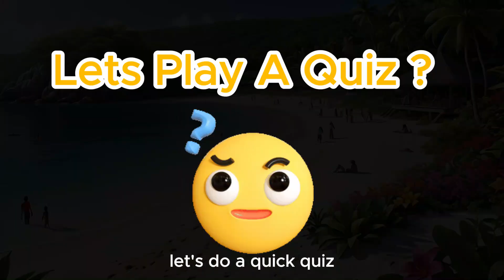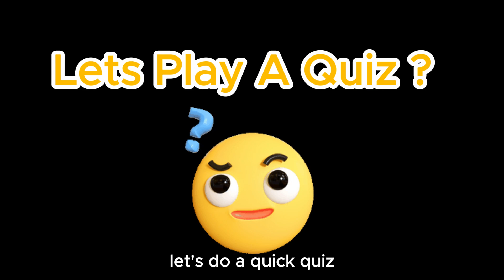Amazing Ocean Facts for Kids | Educational Ocean Adventure for Kids – Dive into the Deep Sea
"Dive into the wonders of the deep blue sea with this fun and educational ocean adventure for kids! Discover amazing ocean facts, explore sea creatures like whales, octopuses, and anglerfish, and learn about coral reefs, bioluminescence, and the different ocean zones. This exciting deep sea journey is packed with fun facts, easy science, and kid-friendly learning — perfect for curious young minds!"